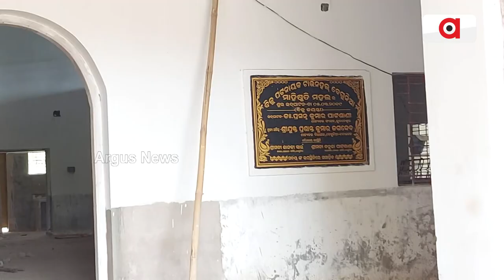ବେଗୁନିଆ ବିକାଶରେ ବାଧକ କିଏ ?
ଆଗେଇ ପାରୁନି ଉନ୍ନୟନମୂଳକ କାର୍ଯ୍ୟ । ଶାସକ ଦଳ ଭିତରେ କୁହୁଳୁଛି ଅସନ୍ତୋଷ,ବିଧାୟକଙ୍କୁ ଦଳ ଭିତରୁ ବିରୋଧ । ବେଗୁନିଆ ବିକାଶ ପାଇଁ ପଡିନି ମୁଠାଏ ମାଟି। ଅଞ୍ଚଳରେ ଆଗେଇନି ପ୍ରକଳ୍ପ, ଅଟକିଛି ବିଭିନ୍ନ ଉନ୍ନୟନମୂଳକ କାର୍ଯ୍ୟ।